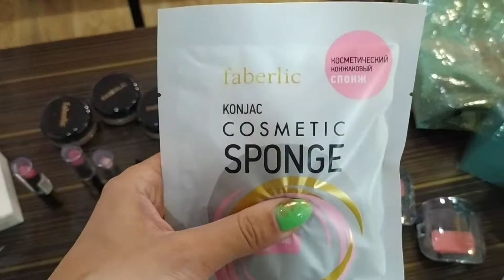Faberlicдан заказимни олдим. Орзон нархлар ва анчадан бери кутилган махсулотлар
ФАБЕРЛИК товарлврини орзон олмокчи булсангиз руйхатдан утиш керак ва 150000сумдан ортикка заказ киласиз ва 20% хамма товарга чегирма оласиз.